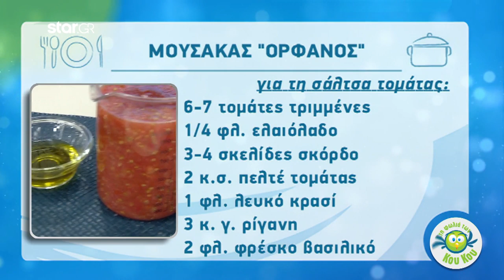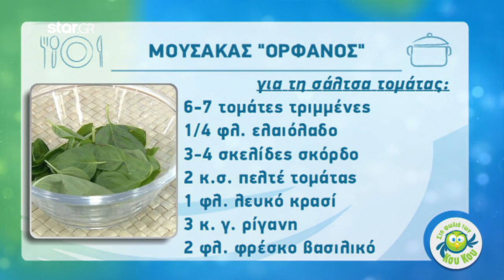Μελιτζάνες με Παρμεζάνα, Πατάτες και Μπεσαμέλ Γιαουρτιού από τον Λάμπρο Βακιάρο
Στην κουζίνα της εκπομπής «Στη Φωλιά των Κου Κου» μπήκε ο Λάμπρος Βακιάρος και έφτιαξε μία νόστιμη συνταγή στην πιο light έκδοσή της.

Ο σεφ ετοίμασε «ορφανό» μουσακά και έδειξε βήμα-βήμα στους τηλεθεατές τη διαδικασία.

ΥΛΙΚΑ:

4 μελιτζάνες κομμένες σε φέτες 2 εκ
2 πατάτα κομμένες σε φέτες 0.5 εκ
3 κούπες φρυγανιά
1 κούπα παρμεζάνα
1 κούπα αλεύρι
4-5 αυγά
3 κούπες μοτσαρέλα
Για τη σάλτσα τομάτας

6-7 τομάτες τριμμένες
1/4 κούπα ελαιόλαδο
3-4 σκελίδες σκόρδο (πολύ ψιλοκομμένο)
2 κ.σ. πελτέ τομάτας
1 κούπα λευκό κρασί
3 κτγ. ρίγανη
2 κούπες φρ. Βασιλικό
Για τη μπεσαμέλ γιαουρτιού

600-700γρ. γιαούρτι πλήρες
½ γρ. τριμμένη γραβιέρα ή μοτσαρέλα
2 αυγά
αλάτι / πιπέρι
Εκτέλεση

1) Προθερμαίνουμε μια μεσαία κατσαρόλα σε μέτρια προς υψηλή θερμοκρασία (5-7). Προσθέτουμε το λάδι και σοτάρουμε το σκόρδο ελαφρά για 1-2 λεπτά.
2) Στη συνέχεια προσθέτουμε το πελτέ τομάτας, ανακατεύουμε και σβήνουμε με το κρασί. Περιμένουμε να μειωθεί περίπου στα μισά και στη συνέχεια προσθέτουμε τις τομάτες και τη ρίγανη. Προσθέτουμε αλάτι και πιπέρι.
3) Σιγοβράζουμε για 30’-40’ λεπτά μέχρι να χάσει σχεδόν τα μισά της υγρά και να αρχίσει να δένει. Διορθώνουμε την γεύση με αλάτι και πιπέρι και προσθέτουμε το βασιλικό εκτός φωτιάς.

1) Σε ένα μπολ προσθέτουμε το γιαούρτι και το τυρί και ανακατεύουμε καλά. Προσθέτουμε αλάτι και πιπέρι.
2)Στη συνέχεια προσθέτουμε τα αυγά και ομογενοποιούμε.

Για τις μελιτζάνες και τη σύνθεση

1) Προθερμαίνουμε το φούρνο στους 190 βαθμούς στον αέρα.
2) Σε 2 μεγάλα ταψιά απλώνουμε τις μελιτζάνες και πασπαλίζουμε με αρκετό αλάτι και προαιρετικά καλύπτουμε με χαρτί κουζίνας για να απορροφήσει τα υγρά. Αφήνουμε να σταθούν για 15’-30’.
3) Παράλληλα σε 3 ρηχά μπολ προσθέτουμε στο ένα το αλεύρι, στο δεύτερο τα αυγά που τα χτυπάμε και στο τρίτο τη φρυγανιά με τη παρμεζάνα και ανακατεύουμε. Αυτό είναι για το πανάρισμα της μελιτζάνας.
4) Στη συνέχεια σκουπίζουμε τις μελιτζάνες, και ξεκινάμε αρχικά βουτώντας στο αλεύρι, στη συνέχεια στο αυγό και τέλος στη φρυγανιά με τη παρμεζάνα.
5) Τοποθετούμε τις μελιτζάνες σε ένα ταψί με λαδόκολλα και ψήνουμε στο φούρνο για συνολικά 30’ γυρίζοντας τις μελιτζάνες στα 15’ από την άλλη πλευρά.
6) Σε ένα μεγάλο πυρεξ ξεκινάμε προσθέτοντας μια δόση σάλτσας έτσι ώστε να καλύψει το κάτω μέρος του πυρέξ στη συνέχεια μια στρώση πατάτες (προσοχή οι πατάτες θα πρέπει να είναι λεπτοκομμένες αλλίως δεν θα ψηθούν), μια στρώση μελιτζάνες σάλτσα και τέλος τριμμένη μοτσαρέλα. Ενδιάμεσα προσθέτουμε αλάτι και πιπέρι. Επαναλαμβάνουμε τη διαδικασία έως ότου χρησιμοποιήσουμε όλες τις μελιτζάνες.
7) Τοποθετούμε στο πυρέξ ένα αλουμινόχαρτο και ψήνουμε στο φούρνο για 60’.
8) Στη συνέχεια αφαιρούμε το αλουμινόχαρτο, απλώνουμε τη μπεσαμέλ γιαουρτιού και ψήνουμε για άλλα 30’ ή έως ότου πάρει ένα ωραίο χρυσαφένιο χρώμα.
9) Αφήνουμε να κρυώσει και απολαμβάνουμε.